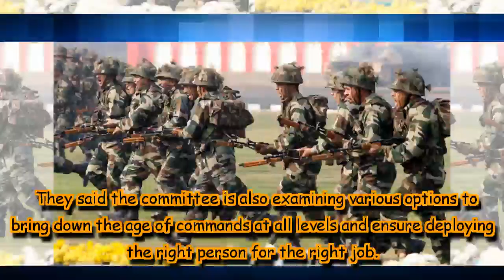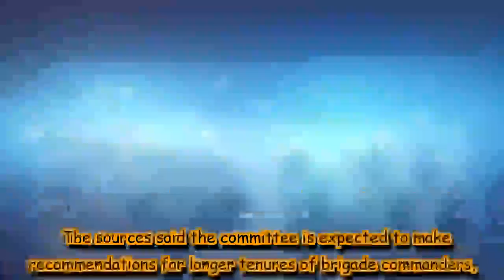Indian Army to go for major reform, force to get ‘leaner and meaner’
A high-level committee is currently considering various options including cadre restructuring as part of the initiative.